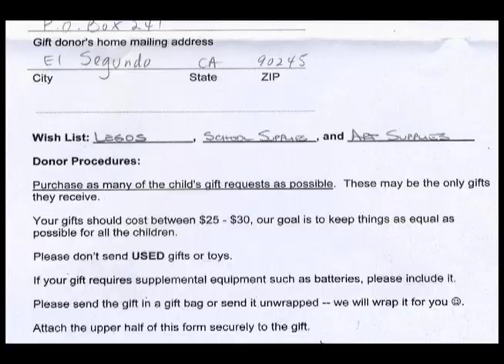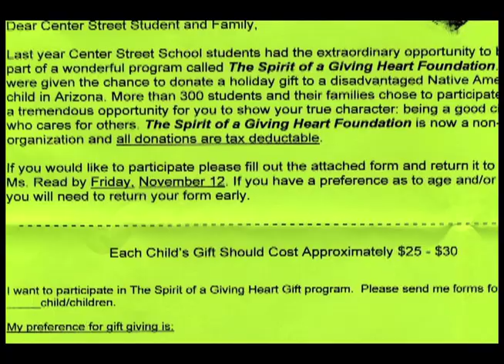Spirit of a Giving Heart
El Segundo holiday gift donations for Native American children in Arizona.